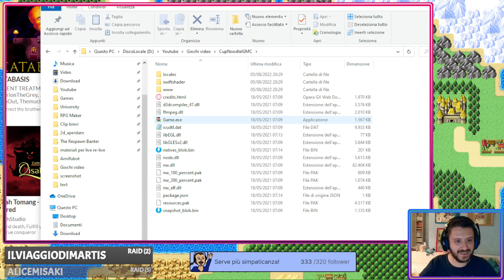IGMC - Cup noodles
Link ai social dove trovarmi in diretta:
Streaming quasi ogni giorno!